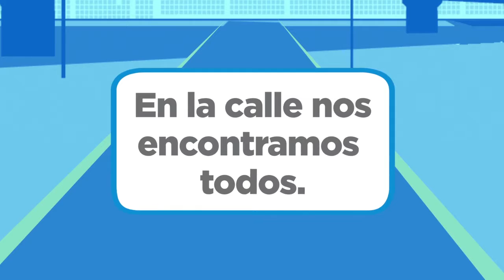Maipu Informa EDICION 902